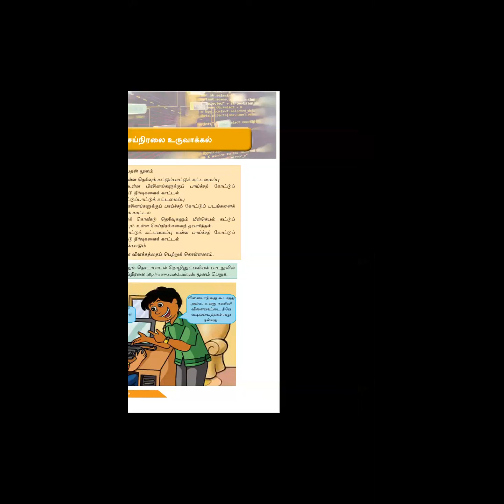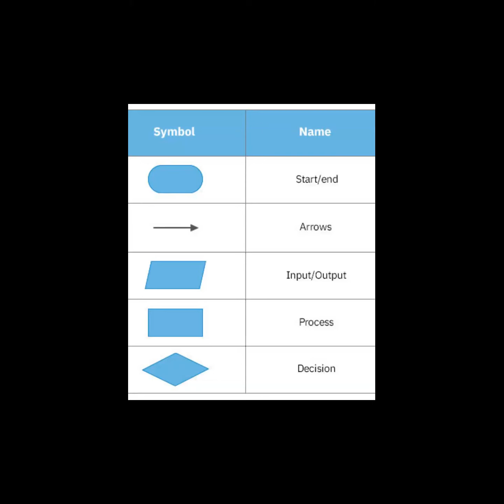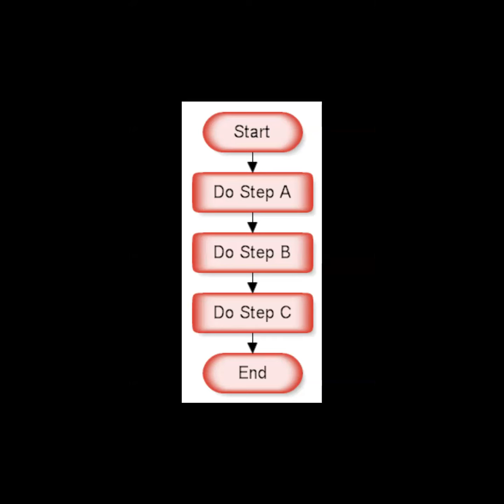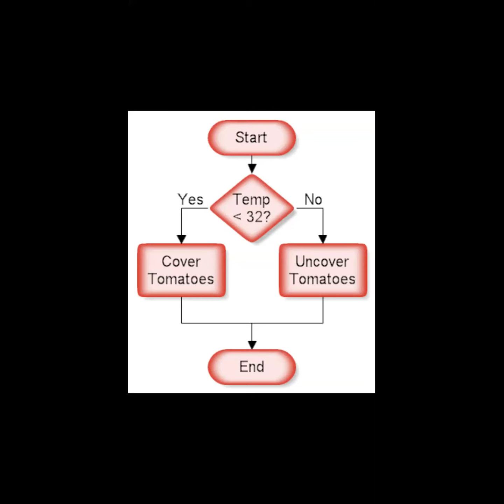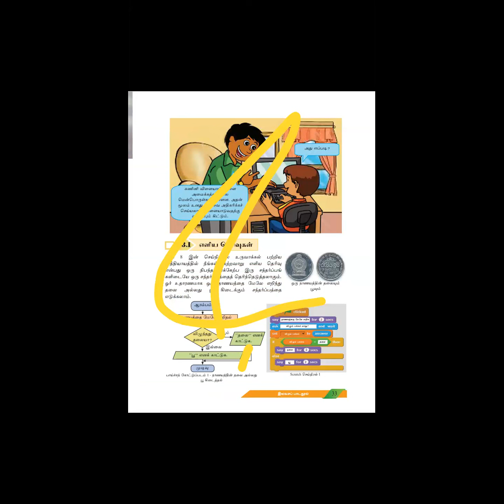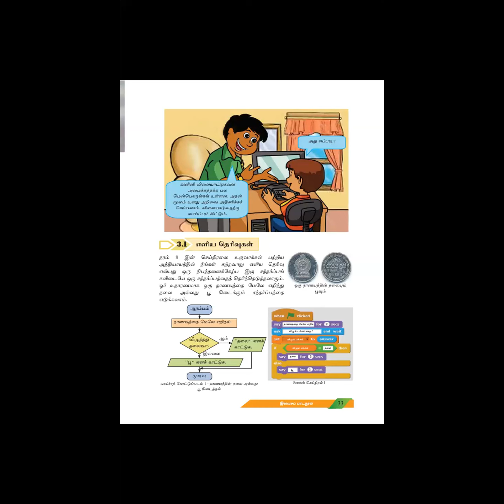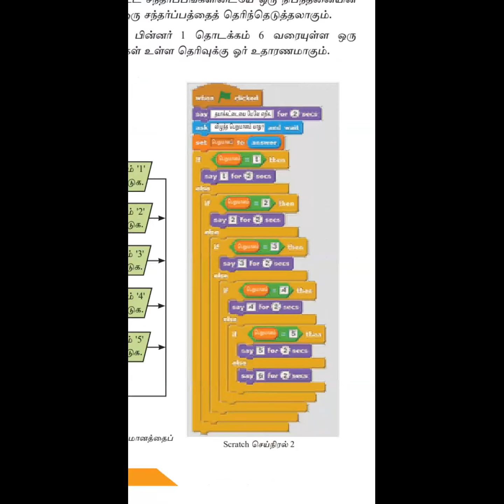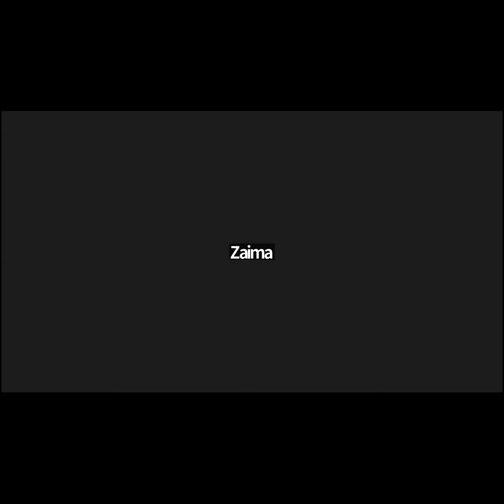ICT GRADE 09 2ND TERM CLASS 01 26JUL23